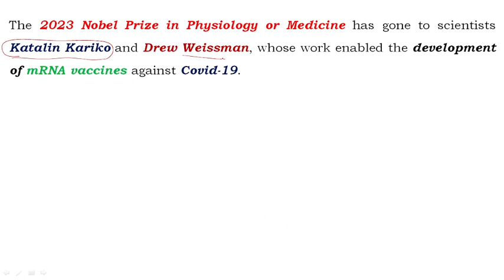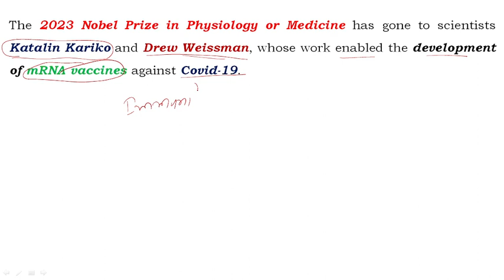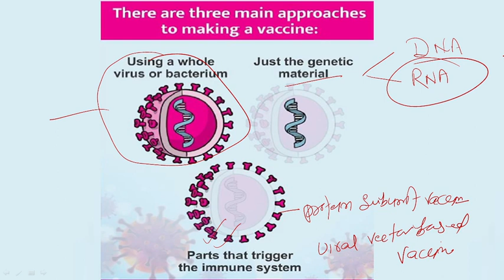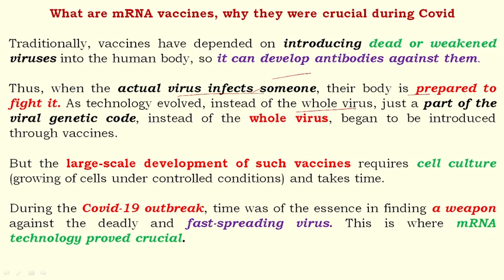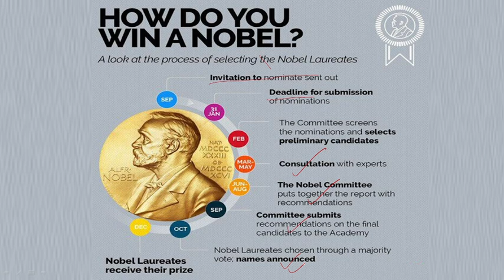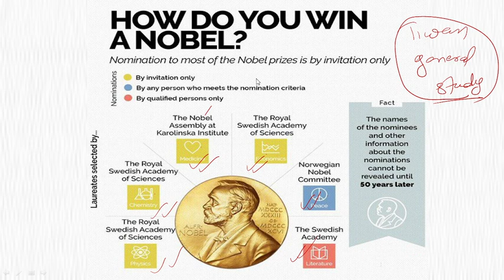Nobel Prize in Medicine 2023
The 2023 Nobel Prize in Physiology or Medicine has gone to scientists , whose work enabled the development of mRNA vaccines against Covid-19.